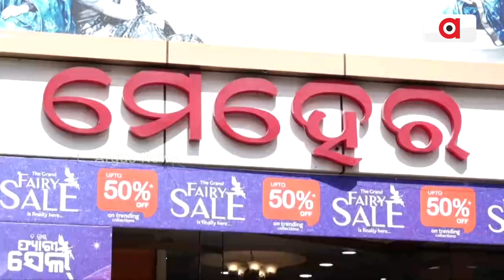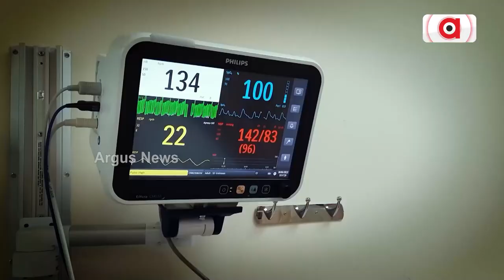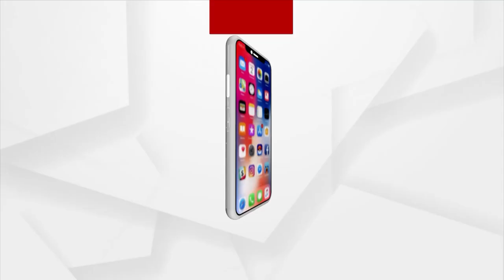President Murmu Collects Pata Sarees From This Shop In Bhubaneswar